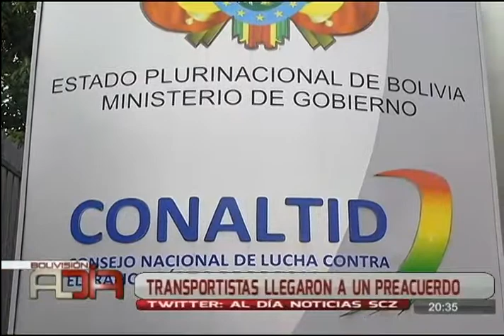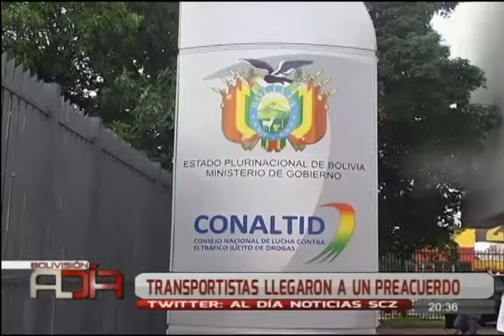Transportistas llegaron a un preacuerdo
Dirigentes de los transportistas que se encuentran bloqueado la carretera en San Julián, llegaron a un pre acuerdo con el Ministerio de Gobierno en levantar las protestas, pero se mantendrán en vigilia hasta que autoridades nacionales le brinden solución a su pedido.